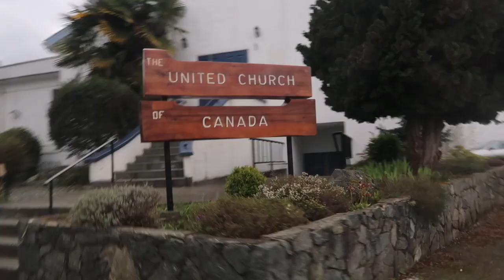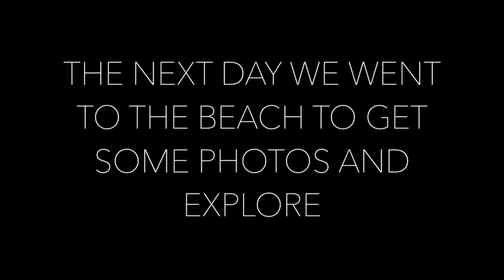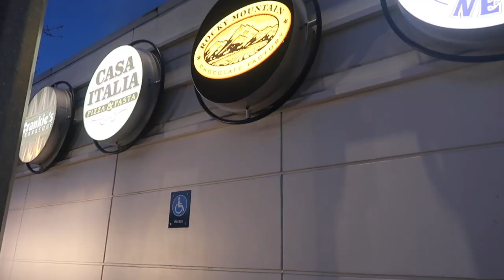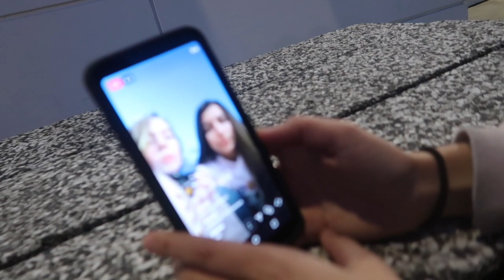On a adventure we go! | vlog #6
me and Katie when over to Nanaimo on the island for Easter weekend. this is our trip.